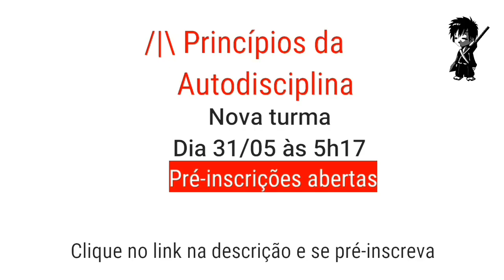Uma etapa fundamental para você alcançar o seu objetivo | Vitor Couthe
Uma etapa fundamental para você alcançar o seu objetivo.

Fórmula da Meditação
clique e se pré-inscreva na nova turma 👇